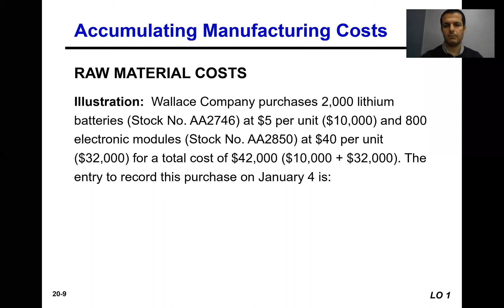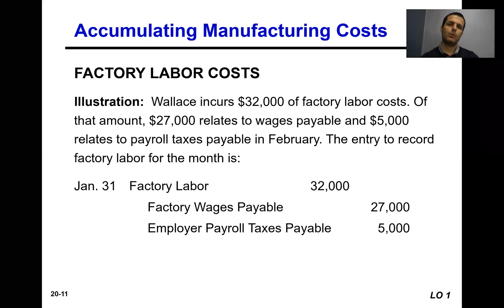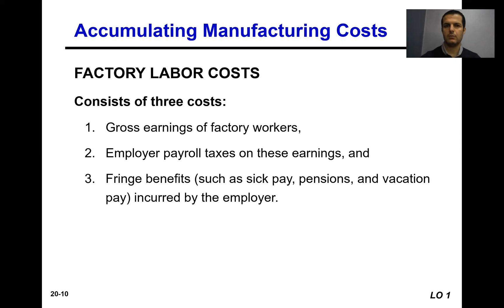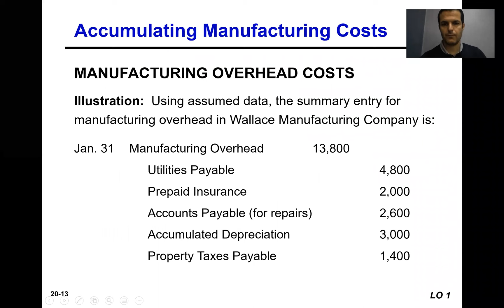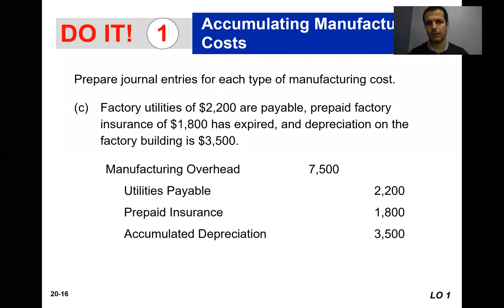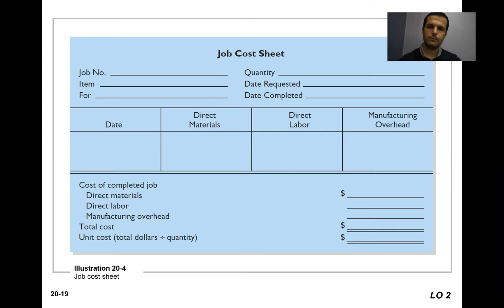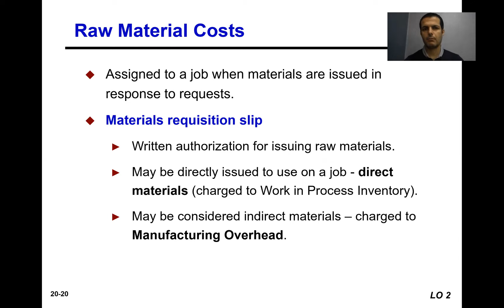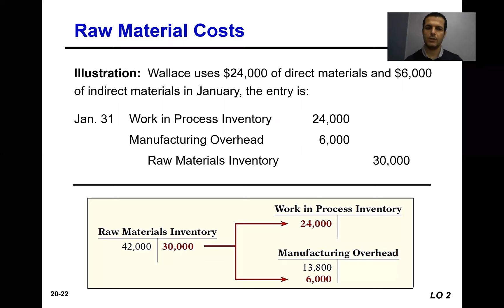Job Order Costing 2/ Cost Accounting